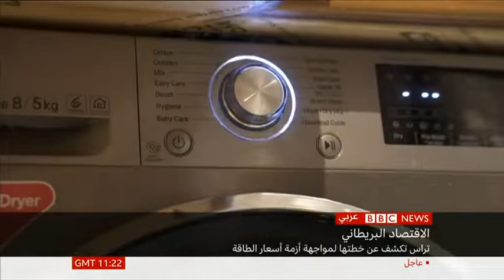BBC Arabic TV 2022 الحكومة البريطانية تعلن عن تجميد سقف اسعار الوقود للمنازل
UK government is capping the price of energy at £2500